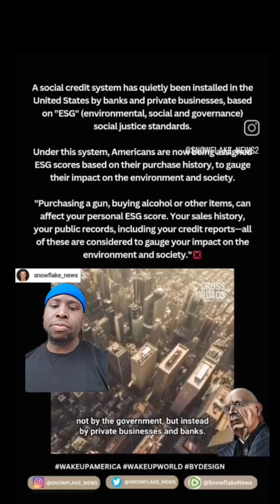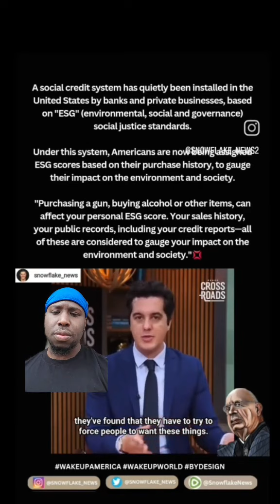Implentation of Social Credit Score System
While you all are entertained by the latest gossip, trends, Kendrick Lemar and J.Cole Hip-Hop diss beef, P-Diddy's pending allegations, and artificial love dynamics, attraction, chemistry, relationship match making/compatibility distractions amongst men and women. Here's what "They're" (Government Officials, Private businesses, Corporations, Banks etc.) are silenty implementing in the U.S.

*04/11/2024